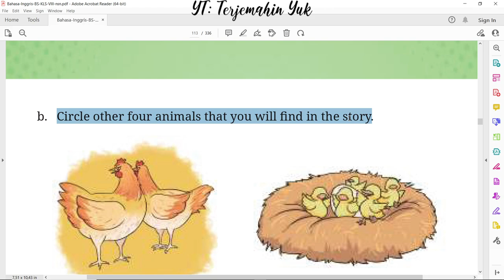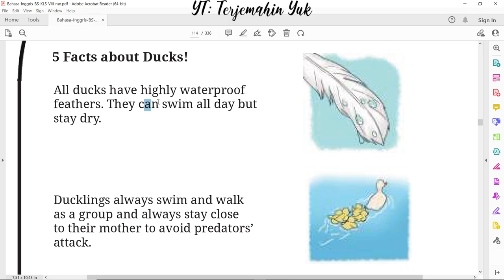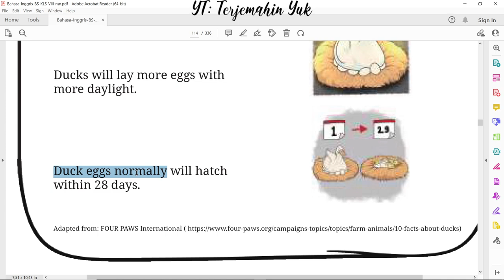Hal. 89-90 kelas 8 Terjemahan Buku Bahasa Inggris SMP MTS Kurikulum Merdeka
4 binatang yang akan kamu ditemukan di cerita The Ugly Duckling.
Did you know? 5 facts about ducks.
terjemahin yuk
terjemahinyuk
terjemahkan yuk
Kelas VIII
English for Nusantara
kunci jawaban
pelajaran
halaman 89 90 Belanja di Shopee: